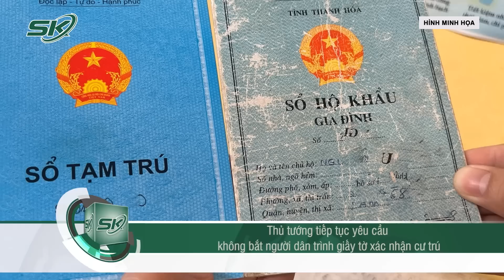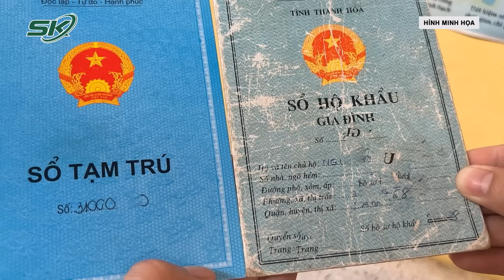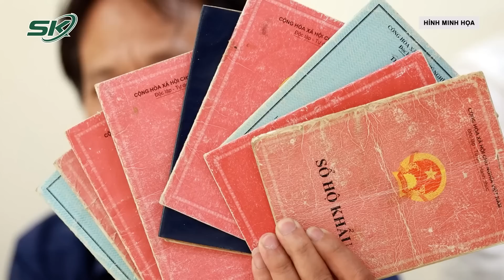Tối 1/3: Phẫn Nộ Clip Bà Bầu Bị Nhà Chồng Cũ “Ra Tay” Đến Ngất Xỉu, Suýt Sảy Thai Ở Hưng Yên | SKĐS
SKĐS | Chiều 27/2, tại cửa hàng cung cấp đồ trẻ em Mẹ và Bé (có địa chỉ tại phố Bùi Thị Cúc, thị trấn  Ân Thi (huyện Ân Thi, tỉnh Hưng Yên) đã xảy ra một vụ xô xát. Nạn nhân bị tấn công là chị Đ.H.Th (SN 1994, chủ cửa hàng chuyên cung cấp đồ trẻ em tại phố Bùi Thị Cúc, thị trấn Ân Thi). Còn nhóm người tấn công chị Th. có có 3 người là người nhà chồng cũ. Khi bị nhóm người này tấn công, chị Th. van xin và nói bản thân có thai, nhưng nhóm người ra tay vào bụng khiến chị ngất xỉu. Sau khi gây thương tích cho chị Th. xong, tất cả lên xe ô tô bỏ đi và nạn nhân được gia đình đưa đi cấp cứu tại Bệnh viện Sản Nhi Hưng Yên.

Mời quý vị và các bạn xem thêm: Định Giá 8 Lô Đất Triệu Đô Của Cựu Giám Đốc Sở GD Quảng Ninh: Mỗi M2 Giá Không Dưới Trăm Triệu